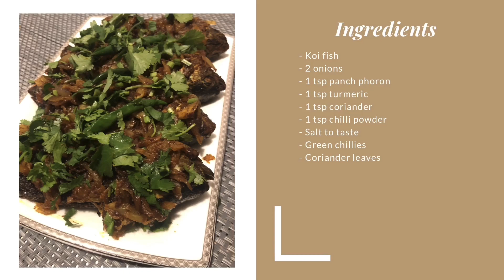Traditional Bangladeshi Fried Koi Fish (Climbing Perch Fish) | Moriom’s Kitchen UK